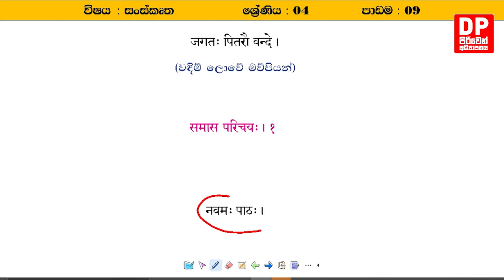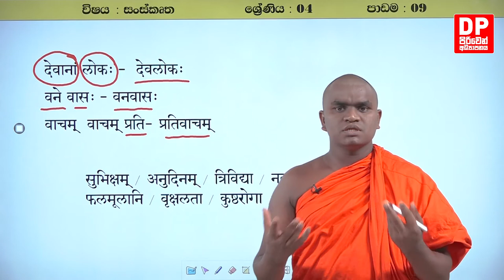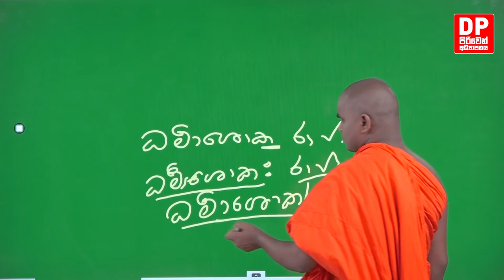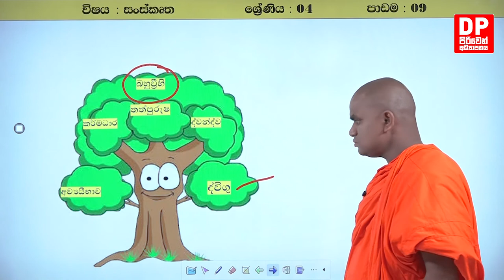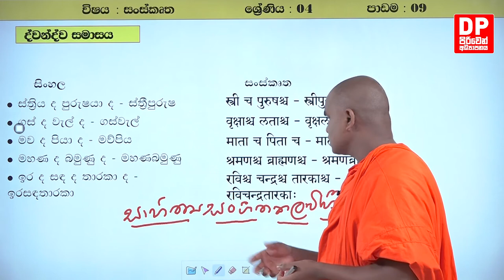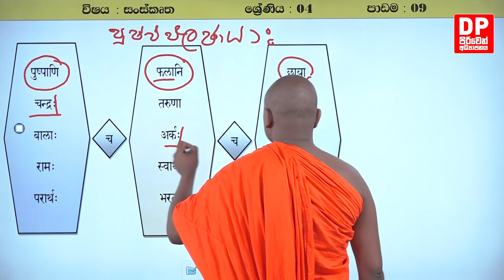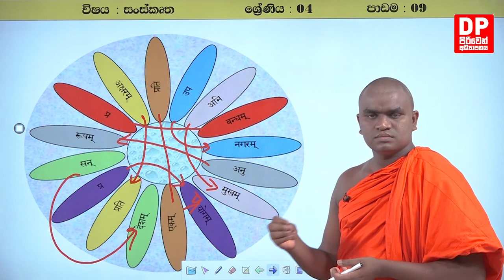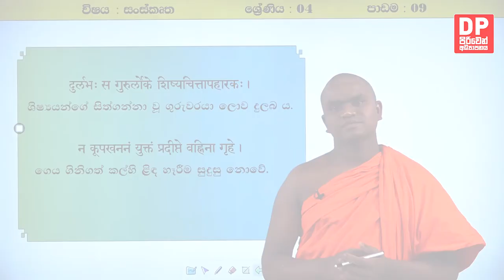09 වෙනි පාඩම | සමාස පරිචයඃ i | 04 ශ්‍රේණිය - සංස්කෘත